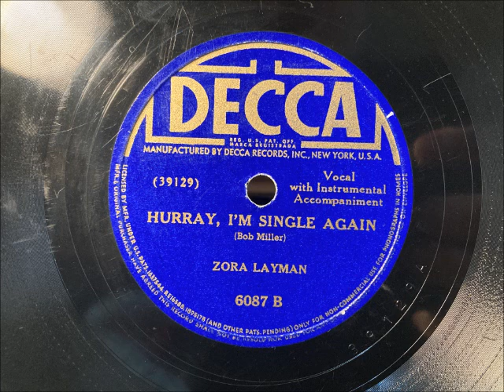HURRAY, I'M SINGLE AGAIN by Zora Layman 1935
HURRAY, I'M SINGLE AGAIN by Zora Layman, recorded in 1935
Just discoverd Zora Layman, long time wife of Frank Luther.  Enjoy!